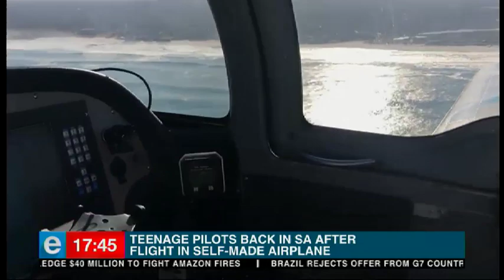Teen pilots return after flight in self-made plane